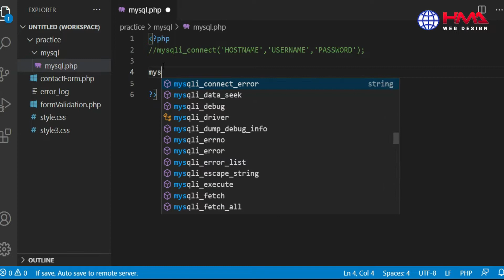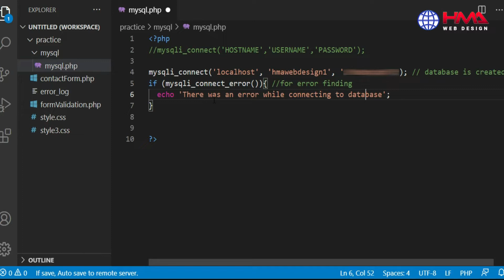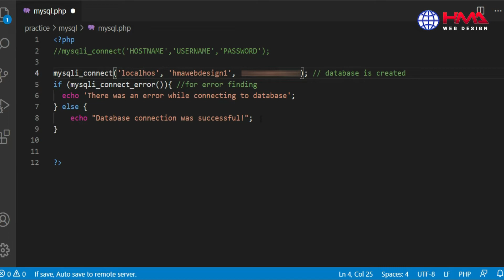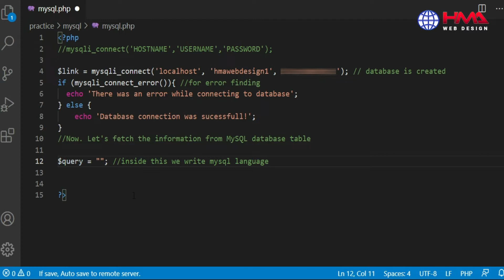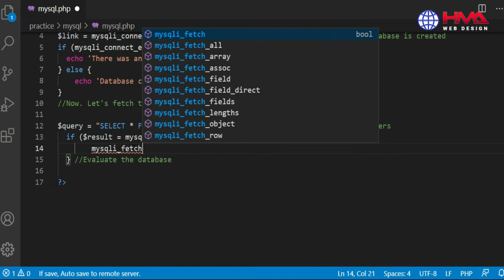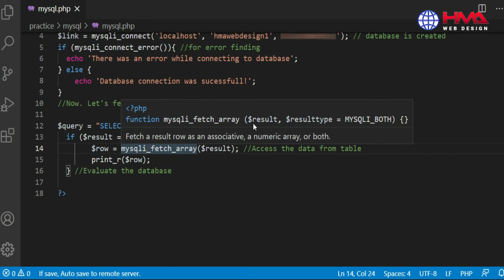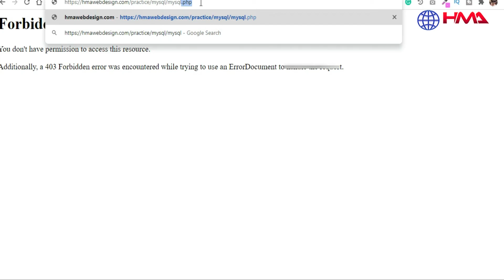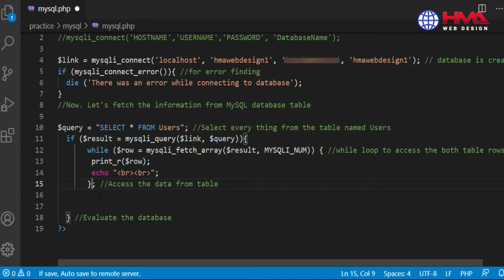How to Connect MySQL Database Using PHP | how to connect to phpmyadmin database in PHP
How to Connect MySQL Database Using PHP 2021 | MySQL Database connection with PHP code.  How to fetch data from database in PHP mysqli_connect in PHP HTML form connect to database how to connect database in HTML
How do you connect MySQL database with PHP?
How do I connect to a MySQL database?
Which of the following methods connect MySQL database using PHP?
How do you connect to a MySQL database using MySQLi?

Create MySQL Database at the Localhost. Create Database. Now return to the homepage of PHPMyAdmin. Create a Folder in htdocs. Create Database Connection File In PHP. Create a new PHP file to check your database connection. Run it! Create Database Connection. MySQLi Procedural Query. Connect MySQL Database with PHP, database connection in php with mysql,  how to connect mysql database in php,
how to connect mysql database from webserver, how to connect to phpmyadmin database in php, php database connection example program, how to connect html form to mysql database using php,
how to connect database with mysql,
mysql_connect in php

Please have a look at my website for more details!

How to Start Web Project with Microsoft Visual Studio 2021 | Visual Studio Project